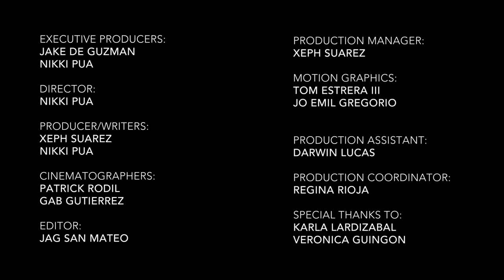Newbies Try Calisthenics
Looking for free workout ideas? Calisthenics is a full-body workout that uses minimal tools and equipment, which means you can do it in public parks as long as you know the proper form and technique! Gameplan host Graham Caygill joins a newbie calisthenics class to learn the proper way to do a pull-up.